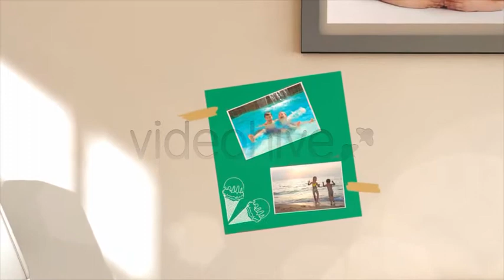Happy Childrens Day | After Effects Project Files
Change texts and photo easily

Video Tutorial

CS5.5, CS6,CC compatibility